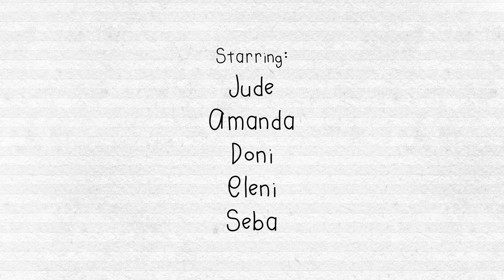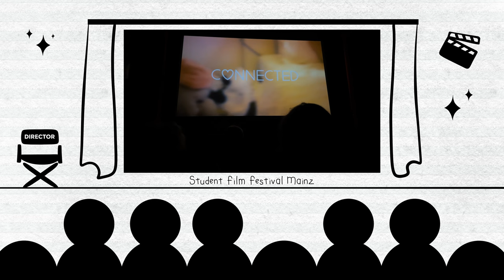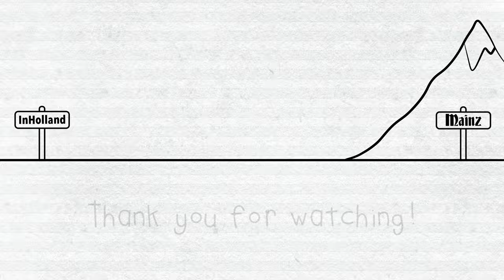Unforgettable Journey: From The Hague to Mainz | Inholland University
🎥 Join the JADES (Jude, Amanda, Doni, Eleni, Seba) on an unforgettable journey from The Hague to Mainz, representing the Creative Business bachelor, Film Minor, Inholland University alongside the exceptional teacher and filmmaker, Mr. Mark Weistra.

🎬 In this video, crafted by Adonis Bachara in collaboration with the talented Eleni Fae ), witness our incredible adventure. Eleni's creative animations add enchantment to this captivating film. Brace yourself for sightseeing, networking, and the premiere of our film "Connected" at the renowned Capitol & Palatin Film Theater.